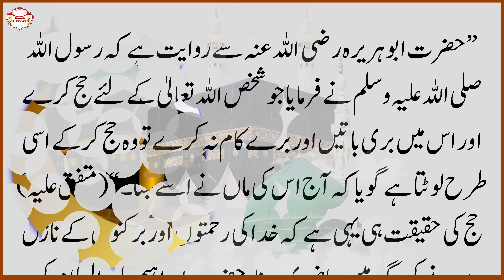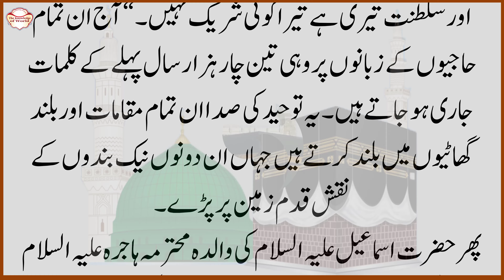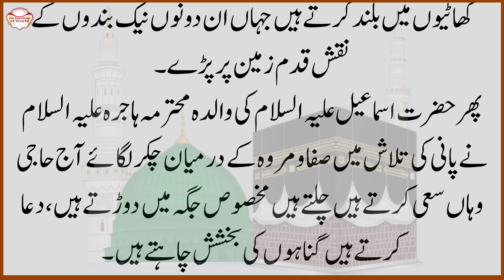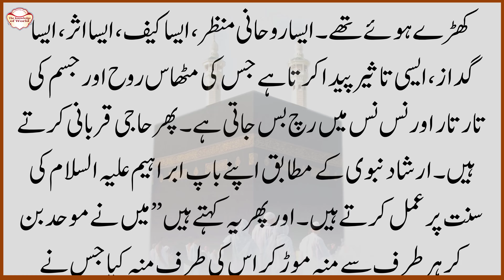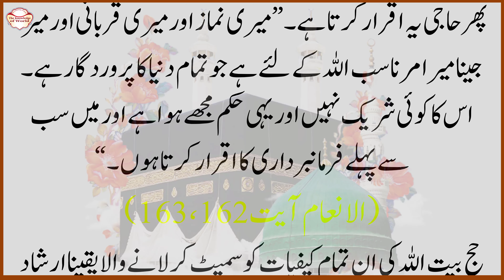Haj Ki Fazilat || Hajj Ki Ahmiyat Aur Fazilat || Hajj Khutba 2024 || Hajj Takbeer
حج کیا کرو کیو نکہ حج  گناہوں کوا س طرح دھو دیتا ہے جیسے پانی میل کو دھودیتا ہے
۔(معجم اوسط ، من اسمہ القاسم، ۳ / ۴۱۶،حدیث:۴۹۹۷)

Hajj Gunah Aaise Dho Dalta Hai Jaise Paani Maeel ko
Terkeeb E Haj
حج گناہ ایسے دھو ڈالتا ہے جیسے پانی میل کو
 اسلام میں حج کا ثواب اور حج کے فضائل
Hajj Kay Fazail

Videos With Your Friends & Family. Thank You So Much For Your Support.